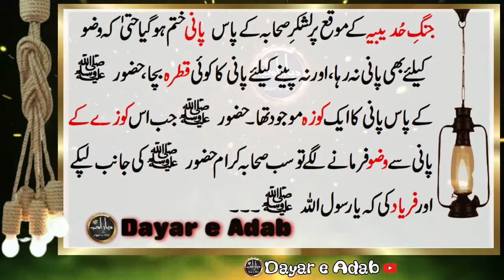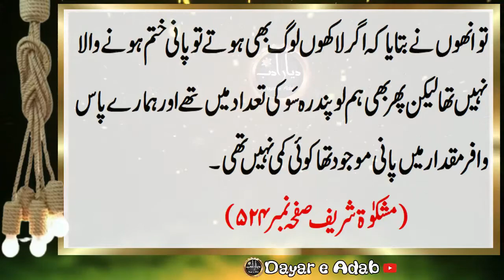Kooze Main Daria | Emotional & Heart Touching Stories | Latest Sabaq Amooz Kahani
Thanks.
Best Urdu Moral Stories Jannat Ki Hoor Moral Story Sabaq Amoz Kahani Dayar e Adab
Thanks.